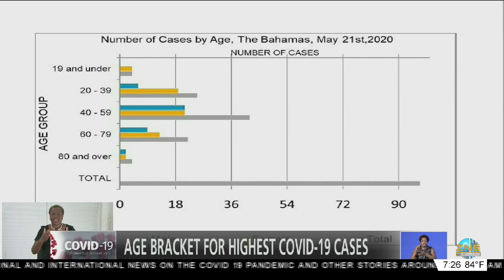AGE BRACKET FOR HIGHEST COVID-19 CASES